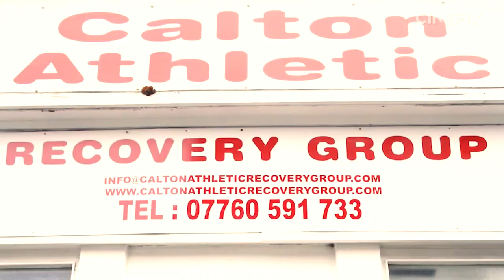I Film dei DJ. TRAINSPOTTING e T2.Essere DJ Oggi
In questa serie di video di Essere DJ Oggi analizziamo i film più importanti, più caratteristici, più interessanti per noi DJ, dal punto di vista dello sviluppo, della Musica e delle implicazioni storiche.
In questo video parliamo di Trainspotting e del sequel, T2, del 2017, dove gli stessi protagonisti si ritrovano dopo che sono passati 20 anni.

Video Credits:

7 Things you probably don't know about TRAISPOTTING
by Cinefix

Music
DJ Nejo - Ork

Edizione Blu Ray

Nuovi Video